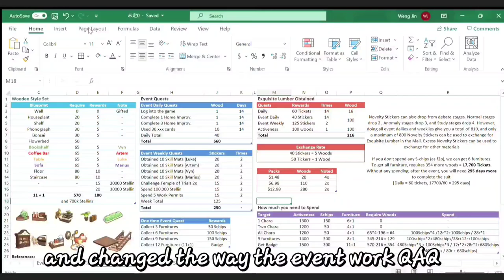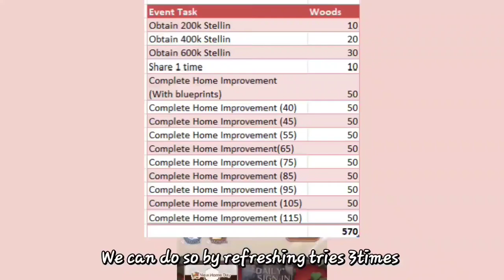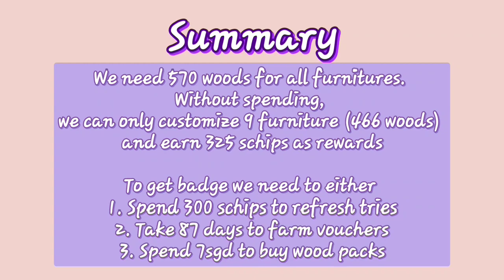New Home Day Event Guide~ Can you get the Badge? [Tears of Themis]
Here is the guide for the furniture event "New Home Day". I'm so sorry for the mistake in the previous video!! I must say I hate math QAQ, I never wanna redo this calculation again, it's already 3 times...
Note: Wood = Exquisite Lumber, Stickers = Home Deco Voucher.

If you like my content, please consider buying me a cup of milk tea :D Thanks!

Timestamp:
00:00 Introduction
00:16 Event Details
02:05 Summary
02:14 Display